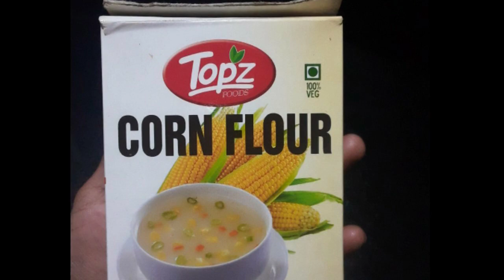Juicy Chicken Burger at home//spicy cheesy Burger//Easy chicken burger Nellyadi kitchen 🌹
Hope you loved this tasty & easy chicken burger recipes  🌹

burger
burger recipe
burger recipe malayalam
chicken burger
teatimesnackes
broll
great tea time snacks
Kerala tea cake recipes
tea cake recipe
Kerala
recipes
tasty
easy
quick
easy
poo cake
mutta cake
fontant recipe
how to
anniversary cake
cake recipe
cake recipe malayalam
cake
cake without oven
easy cake
easy cake recipe
easy cake making video
easy cake malayalam recipe
snack recipe
snacks
crispy
evening food recipes in malayalam
snacks with maida
kannur snacks
easy egg recipes
ramadan snacks
ramzan recipes
iftar recipes
malabar recipes
malabar foods
roll recipes
kannappam recipe
gothampu palaharam
malabar snacks
easy recipes
4mani palaharam
evening snacks recipes
snacks recipes
snacks at home
cooking videos
cooking at home
cooking videos
homemade snacks
egg snacks
chicken snacks
fish snacks
semolina breakfast
potato snacks
recipes in malayalam
snacks malayalam
spicy snacks
spicy snacks malayalam
spicy recipes
sweet snacks
Indian foods
Indian clicks
Indian snacks
Indian
kerala
keralatube
kerala food
kerala foodie
simple snacks
simple recipes
simple food
tasty snacks
tasty recipes
tasty food
Quick recipes
Quick dishes
No oil snacks
steamed snacks
Eveningsnacks with fish
Kannur special snacks
Steamed snacks malayalam
Steamed snacks
Steamed snacks recipes
Ration recipes
Ration kadala
kadala recipes
kadala recipes malayalam
Black gram recipes
Blank gram recipes malayalam
Moong dal recipes
Fish recipes
Fish curry
Fish mappas
Fish fry
Fish porichath
Fish pollichath
Fish crispy fry
Fish snacks
Steamed fish snacks
Meen kaya
Meen kaaya
Meen pathiri
Fish pathiri
Fish appam
Meen curry
Cutlet
cutlet malayalam
cutlet recipe malayalam
 chicken cutlet
beef cutlet
Egg cutlet
Tuna cutlet
Vegetable cutlet
Shawarma cutlet
Shawarma
Turkish shawarma
samosa
Iftar special snacks
Iftar recipes
Iftar recipes malayalam
Iftar snacks
Iftar drinks malayalam
Iftar special drinks
Raw papaya recipes
Raw papaya snacks
Raw papaya sweet
Two minutes snacks
Two ingredients snacks
Easy snacks
Banana snacks
Plantain snacks
Easy evening snacks with plantain
Easy evening snacks with banana
Easy sweet snacks
Bread banana
Bread banana snacks
Bread plantain snacks malayalam
Bread balls malayalam
Bread fry
Bread toast
Bread toast malayalam
Bread spicy snacks
Bread sweet snacks
Bread coconut balls
Two ingredients snacks
Easy snacks malayalam
Potato snacks
Easy potato snacks
Plantain snacks
Banana easy snacks
Rice flour easy snacks
Corn easy snacks
Corn flour easy recipes
Rice flour easy recipes
plantain easy recipes
Banana easy recipes
Bread easy recipes
granola
granola recipes
potato easy recipes
Easy recipes malayalam
Semiya egg snacks
Semiya boiled egg snacks
Semiya appam
Semiya vada
Boiled egg snacks
Boiled egg recipes malayalam
Boiled egg spicy snacks
Boiled egg steamed snacks
Healthy snacks
Healthy recipes
Healthy evening snacks
snacks recipe malayalam
gulab jamun
nellyadi kitchen sweet recipe
easy recipes
simple recipes
shameema's kitchen
shameema's kitchen world
Nelliyadi Kitchen
nellyadi kitchen
desserts
ice cream
vlog
day in my life
day
shef
mud chicken eating
breakfast
dinner
lunch
snacks recipe
evening snacks recipe
Kerala style food recipes
malayam cooking video
Kerala style snacks
 kajoora
teacake
Nellyadikitchen
vettu cake
tea cake
thari cake
nellyadi kitchen cake recipes

It is cook and easy way to make chicken burgur.It is make Indian style,restaurant style.

ingredients;

boneless chicken-1 bowl
butter
cheese slice
lettuce
cucumber
capsicum
tomato
onion
mayonise
burger buns